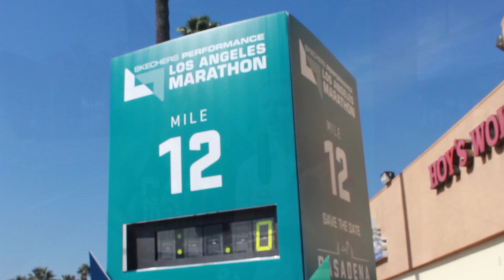Reel 2021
Editing reel 2021